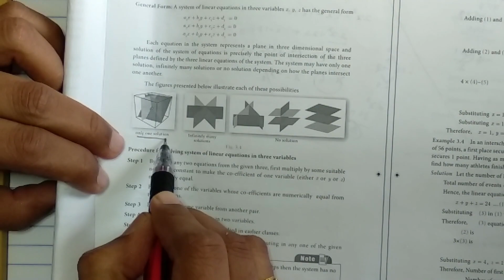Algebra - Multiple Choice Questions 10th Chapter 3(101).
10th Std Chapter 3. Algebra

Topics Covered
1. Algebra- 1. Multiple Choice Questions.